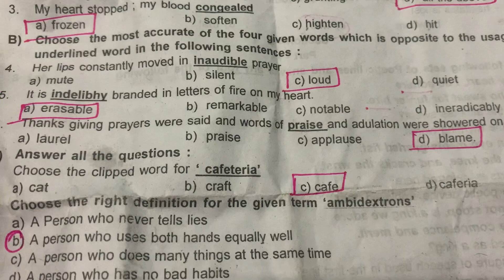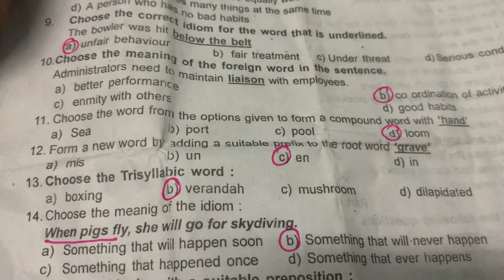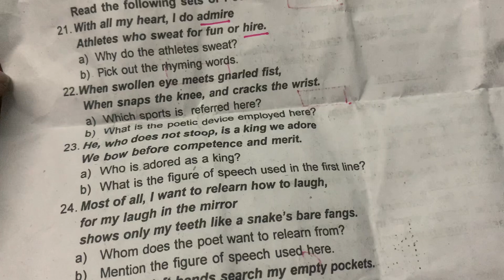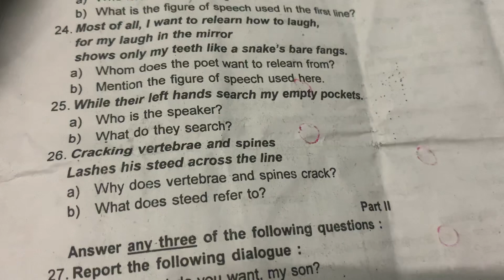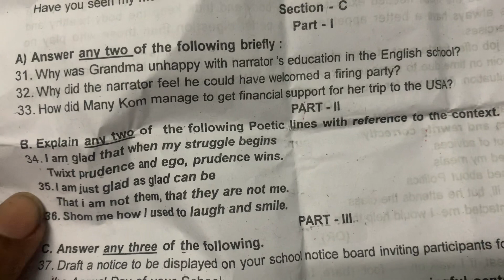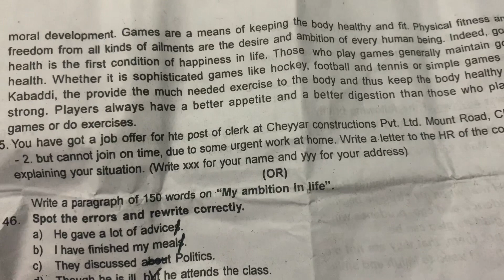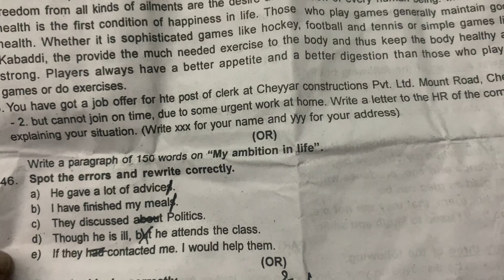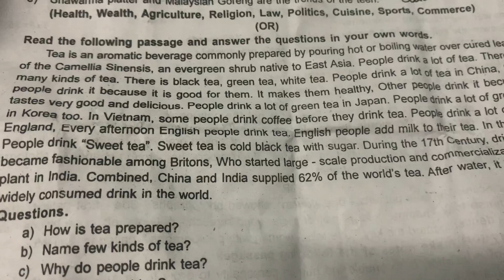Std 11 | Chennai district | revision exam | assessment question paper | March 2022| answers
This video has solution to the Chennai district assessment paper